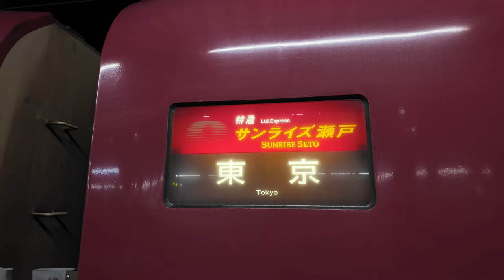夜の岡山駅での寝台特急サンライズの連結シーン